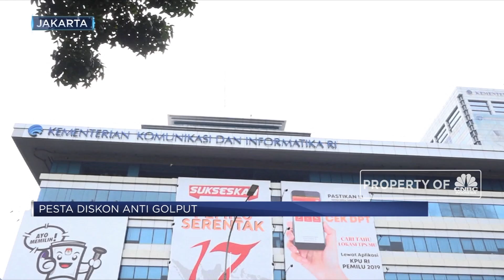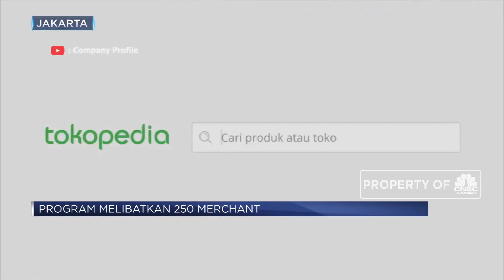Jangan Golput! Yuk Nikmati Pesta Diskon Setelah Nyoblos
Para pengusaha di tanah air turut meramaikan pesta demokrasi 5 tahun sekali. Diantaranya dengan kampanye pesta diskon anti golput agar partisipasi pemilih meningkat.

Like & Follow Facebook:
CNBC Indonesia

cnbcindonesia